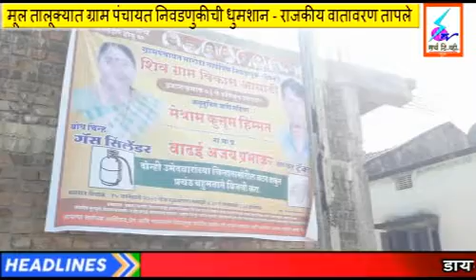11 January 2021 Search Tv News Chandrapur - मूल तालूक्यात ग्राम पंचायत निवडणुकीची धुमशान - राजकीय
मूल तालूक्यात ग्राम पंचायत निवडणुकीची धुमशान - राजकीय वातावरण तापले